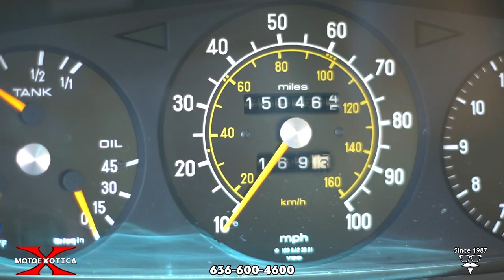1979 Mercedes-Benz 240D -- SOLD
• Long term Florida car and was always garaged
 • 2.4L four-cylinder OHC diesel engine (code OM616) with indirect fuel injection
 • Four-speed automatic transmission (code 722.1)
 • Original Maple Yellow exterior (code 606) with Bamboo M-B Tex interior (code 104), Coco mats and correct body-colored wheel covers
 • Air-conditioning converted to R134, Tempomat cruise control, power steering, power four-wheel disc brakes and fully independent suspension
 • Instrumentation includes a VDO 100-mph speedometer and an analog clock, as well as a combination gauge for monitoring fuel level, oil pressure, and coolant temperature
 • Clear vinyl portfolio and includes an owner’s manual, dealer guide, and fuel station guidebook.

 “Engineered like no other car in the world.” That was the sales tagline for the company when these cars were launched, and the entirety of the W123 model range comprised an unprecedented diversity of vehicles. In fact, the diesel powerplants are key to the W123’s longevity. The OM615, 616 (four cylinder), and 617 (five cylinder) mills were engineered to an incredibly high standard for the era. And while they couldn’t match the acceleration of the gas-powered cars, the diesels have been known to top 1 million miles with little more than routine maintenance.

This particular 1979 Mercedes 240D that we have offered for sale here at Motoexotica Classic Cars has lower than average indicated miles and the quality overall condition explains that this Mercedes sedan was very well cared for. The interior is immaculate, the trunk area is exceptionally clean for this model year and the undercarriage is very tidy as you can see in the photos. The paint is overall original and still looks great for the age and the trim pieces are nice as well.

This first series model, made in October 1978 in Stuttgart, West Germany, was owned by an older woman in Florida before the previous owner acquired it for his collection several years ago. Dressed in original Maple Yellow, (code 606), the paint and trim are in overall very good order but there are a few blemishes on the front, particularly at the leading edge of the hood and the lower front valence. The bodywork is straight and solid, the engine bay is very tidy, the trunk is in excellent shape and the chrome US spec bumpers look good.

This Benz rolls on size 195/70R14 in front and back. The tires are mounted on the correct steel wheels with body-matched wheel covers. The tires and wheel covers are all in very good order and this color compliments the combination perfectly.

Under the hood with the big attached grill is a 2.4L four-cylinder OHC diesel engine (code OM616) with indirect fuel injection. In August 1978, the pre-combustion chamber was updated for more swirl and more efficient combustion. The new camshaft pushes the valves deeper, so the air and exhaust gases have less resistance. Backing this motor is a four-speed automatic transmission (code 722.1). Driver convenience features include air-conditioning that’s converted to R134 that functions but currently blows warm, Tempomat cruise control, power steering, power four-wheel disc brakes and fully independent suspension.

Inside, the car’s Bamboo (code 104) M-B Tex interior is in overall very good condition and hard to find the diesel W123’s with interiors this nice. The front buckets and rear bench seats constitute a place you will want to spend time, even if it takes you a leisurely time to get there. The matching color carpet is also in fantastic shape and protected by Coco mats while the headliner looks fine and a big, four-spoke steering wheel faces the driver. Within the instrument panel are a full range of VDO gauges. The inner door panels and black upper dashboard with wood trim all look fine, as does the center console with the gated shifter.

If you’re a Benz buff or if you’re a diesel engine fan, you owe it to yourself to stop by MotoeXotica Classic Cars to check out this 240D today!

Included with clear vinyl portfolio and includes an owner’s manual, dealer guide, and fuel station guidebook.

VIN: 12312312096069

This car is currently located at our facility in St. Louis, Missouri. Current mileage on the odometer shows 150,457 miles. It is sold as is, where is, on a clean and clear, mileage exempt title.